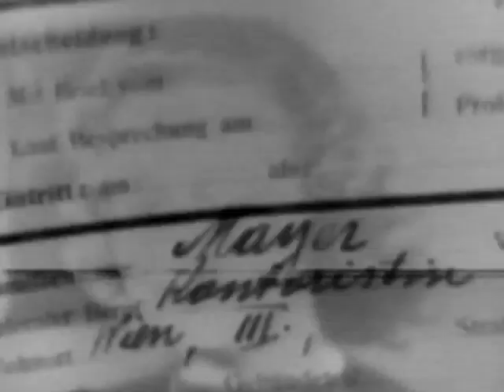16 Eva Shinn